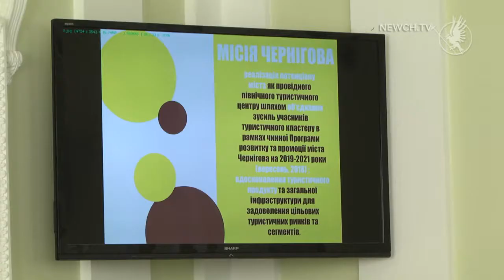Культура звітує| Телеканал Новий Чернігів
Чого чекати чернігівцям у новому туристичному сезоні?